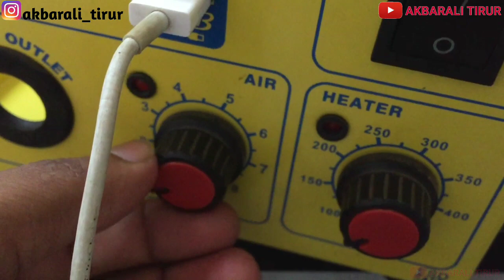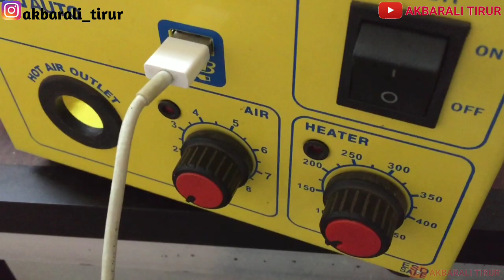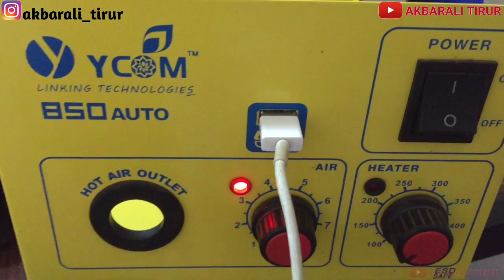MAKE A SPEED ADJUSTABLE FAN FROM A DAMAGED HOT AIR BLOWER | DIY FAN | MOBILE REPAIRING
Give your support and comment your words